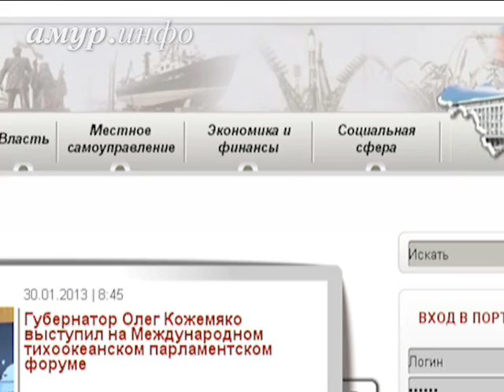Белогорск ждёт создания особой экономической зоны: инвесторов пока ...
На пустыре могли бы вырасти заводы Ссылка на сайт / Видео предоставлено ТК "Альфа канал"